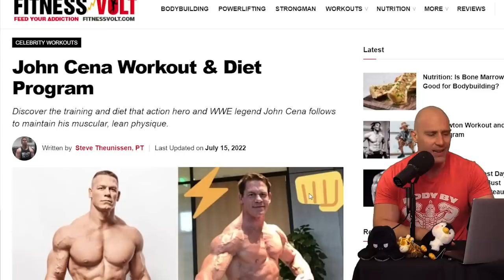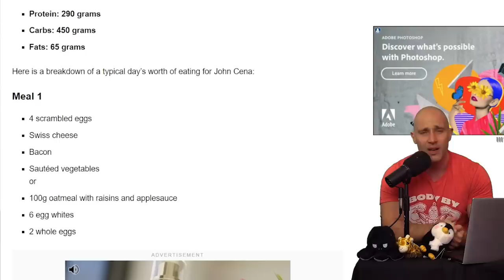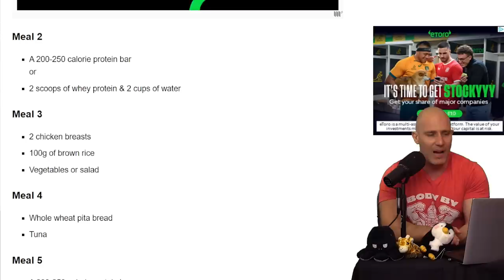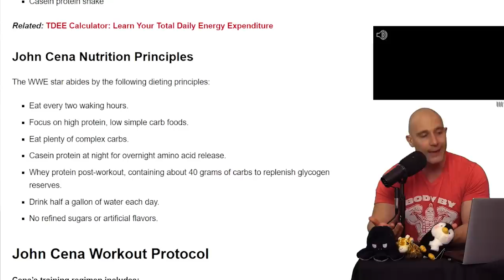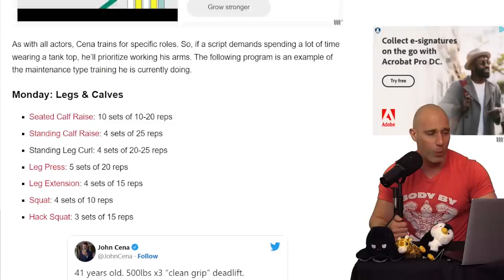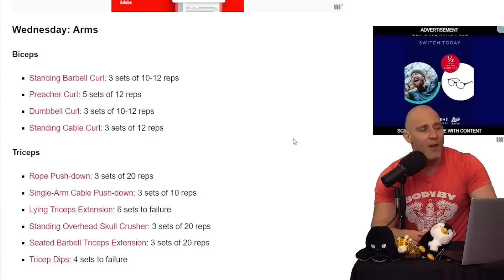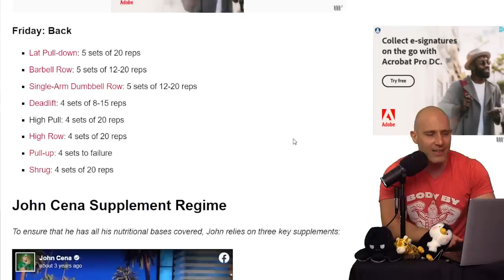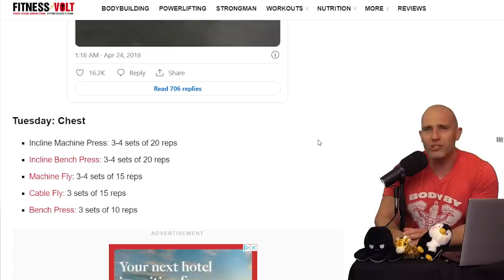Reacting To John Cena's COMPLETE Workout And Diet Plan!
This is John Cena's COMPLETE DIET AND TRAINING plan! Maybe...